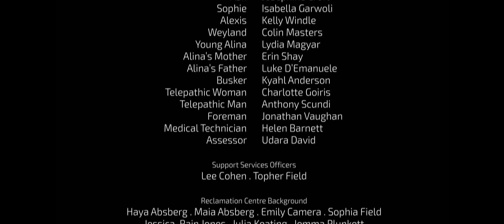Telepathy (Short film)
In the near future, an unexplained phenomenon has progressively given the majority of the world's population telepathic abilities. While many herald this as a new age of human evolution and culture, for those who do not have this gift, this new world is a dark place. The non-telepathic have become the new under-class, with new laws and social change making them less than human.

Alina is a young woman who has not developed telepathic abilities. Under the new 'Reclamation' laws, Alina is case managed by a telepathic social worker named Ash. Through their interview, we learn Alina's story and the discriminations she has faced through her life.

Featured at the Made in Melbourne Film Festival 2016

MARLEY’S GHOST PRODUCTIONS presents
In association with INDIMAX PRODUCTIONS

TELEPATHY

Written and directed by Dave Cairns
Produced by Ben Whimpey . Dave Cairns
Executive Producer - Ben Whimpey
Director of Photography - Josh Mitchell-Frey
Production Designer - Stephanie D’Alessi
Featuring original artwork by Edwina Marion
Editor - Peter Brewer
Costume Designer - Kate Ditton
Composer - Jared Haschek
Visual Effects - Sam Bennett
First Assistant Director - Ben Whimpey
Second Assistant Director / Unit Production Manager - Lillian Yau
Assistant Unit Production Managers - Jenny Goeby . Topher Field
Supervising Sound Editor - Benni Knop
Hair and Makeup - Jessica Taylor

Cast
Alina - Pia Miranda
Ash - Josephine Croft
Sophie - Isabella Garwoli
Alexis - Kelly Windle
Weyland - Colin Masters
Young Alina - Lydia Magyar
Alina’s Mother - Erin Shay
Alina’s Father - Luke D’Emanuele
Busker - Kyahl Anderson
Telepathic Woman - Charlotte Goiris
Telepathic Man - Anthony Scundi
Foreman - Jonathan Vaughan
Medical Technician - Helen Barnett
Assessor - Udara David
Support Services Officers - Lee Cohen . Topher Field

Third Assistant Director - Jane Lewis
Set PAs / Runners - Nathan Bailey . Andrew Dobrowolski . Sophia Field . Maddy I’Anson
Assistant to the director - Jake Waterworth
Script Supervisor - Elizna van der Walt
Social Media Director - Sasha Hough
Stills Photography - Jesse Dixon . Moenika Hubsch-Wong . Sasha Hough
First Camera Assistant - Kate La Greca
Second Camera Assistant - Wye Keen Wong
Video Split - Rahim Irham
Data Wranglers - Sam Bennett . Topher Field
Sound Recordist - Dave Williams
Boom Operator - Katy Heath
Wardrobe Assistant - Jac Dohmann
Art Assistants - Sasha Hough . Celeste Veldze
Set Dressers - Amy Gregory . Billy Minshull-Gardner
Gaffers - Dave Baggs . Josh Potts
Lighting Assistant - Isaac Swinerton
Catering - Fay Whimpey . John Whimpey . Christine Cairns
Behind-the-Scenes Operators - Sam Bennett . Chris Page
Behind-the-Scenes Editor - Jane Lewis
Dialogue Editor - Dave Williams
Music Recordists - Benni Knop . Jared Haschek
Music performed by - Lore Burns . Jared Haschek
Digital Colour Grading - Jacob Dyer